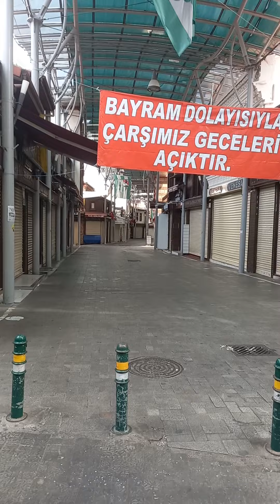9 TEMMUZ 2022 KURBAN BAYRAMINDA BURSA BOŞ KALDI HERKES KÖYÜNE GİTTİ BÜYÜKŞEHİRLERDE MUTLULUK YOK